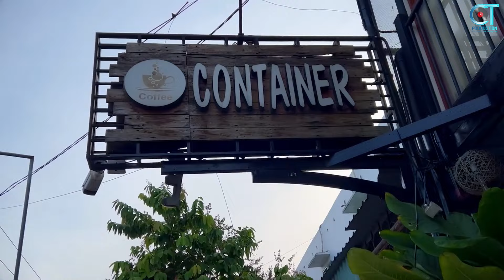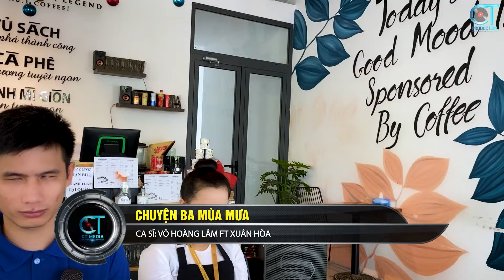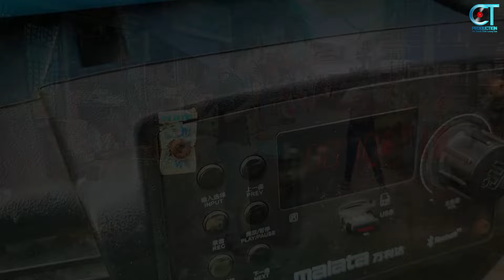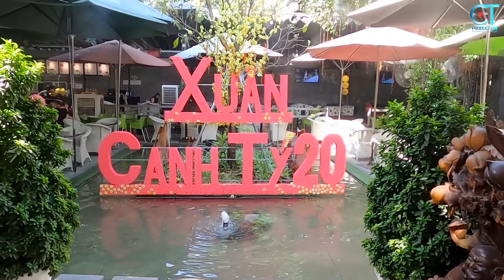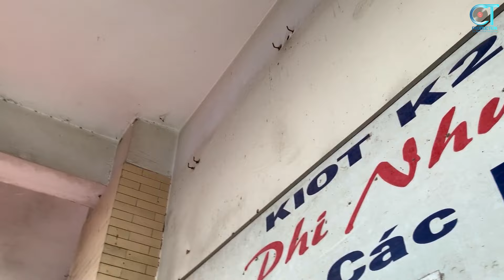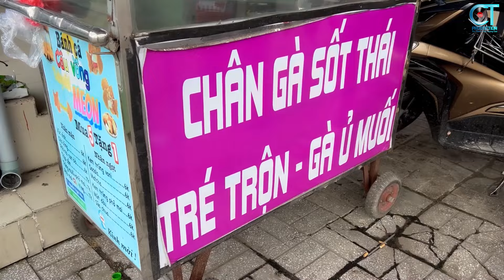KHÓC NGẤT VỚI CHÀNG TRAI CÓ GIỌNG CA CỰC ĐỈNH HÁT RONG MƯU SINH, LIÊN KHÚC BOLERO XUÂN HÒA ►GIẬN ĐỜI